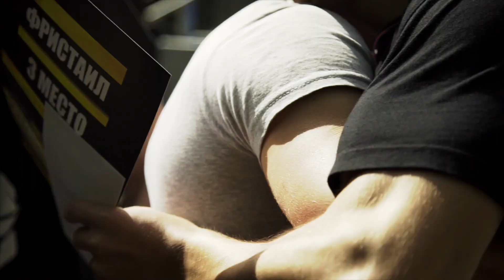Kenguru.PRO Street Workout Park in Rostov / Воркаут площадки Kenguru.Pro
Открытие воркаут площадки кенгуру.про в Ростове.  Организация открытия - спортивная организация " 8 районов.

*** Project director KENGURU.PRO - Popov Maxim;
*** Руководитель проекта КЕНГУРУ.ПРО - Попов Максим.

Kenguru.PRO is making street workout equipment and install it around the world. It is high-quality equipment, which contains different bars, where you can do different exercises. Kenguru.PRO it is quality, design and multi-functionality. Also KENGURU.PRO develops street workout around Russia and other countries.

Компания КЕНГУРУ.ПРО занимается производством и установкой современных спортивных комплексов для Воркаут. Спортивные площадки для Воркаут КЕНГУРУ.ПРО спроектированы с учетом мирового опыта и рекомендаций профессиональных спортсменов. По качеству, практичности и дизайну конкурируют с мировыми производителями уличного спортивного оборудования .
Так же компания КЕНГУРУ.ПРО занимается популяризацией уличного спорта и пропагандой здорового образа жизни, формирует моду у молодежи к уличному спорту.